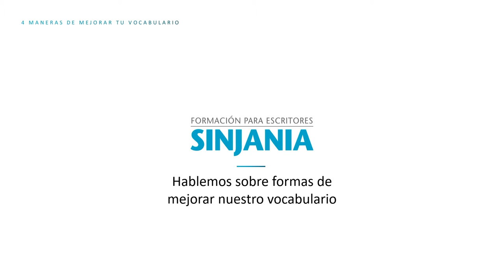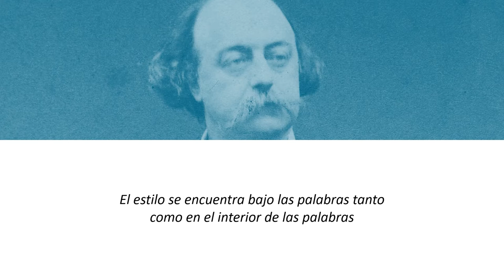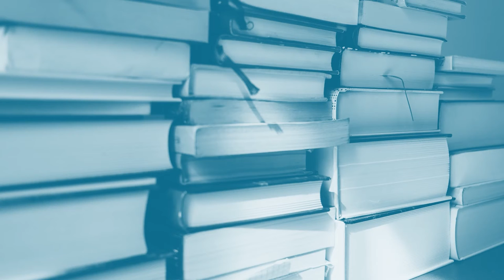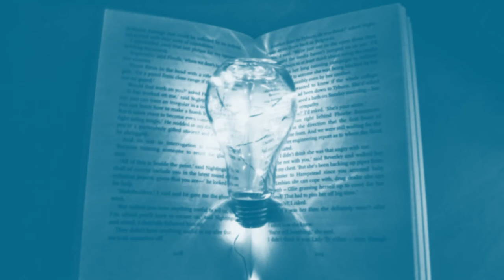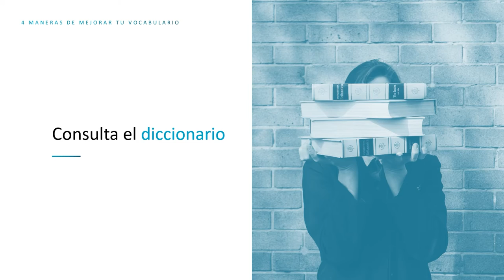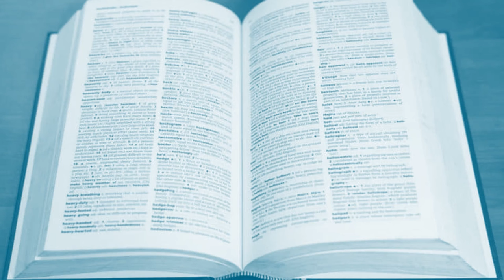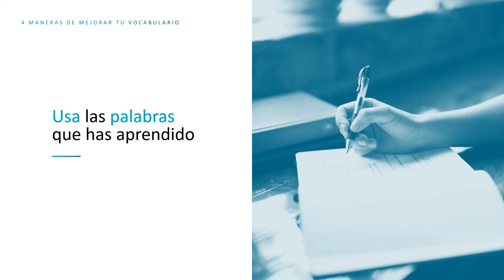4 maneras de MEJORAR TU VOCABULARIO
Si hay un anhelo común a la mayoría de los escritores principiantes es su deseo de mejorar su vocabulario.

Para un escritor, disponer de un rico vocabulario es una necesidad acuciante, ya que las palabras son sus herramientas. Tener un lenguaje amplio es, por tanto, un objetivo deseable para cualquier escritor. También para ti. Por eso hoy vamos a repasar algunas de las cosas que puedes hacer para mejorar tu vocabulario.